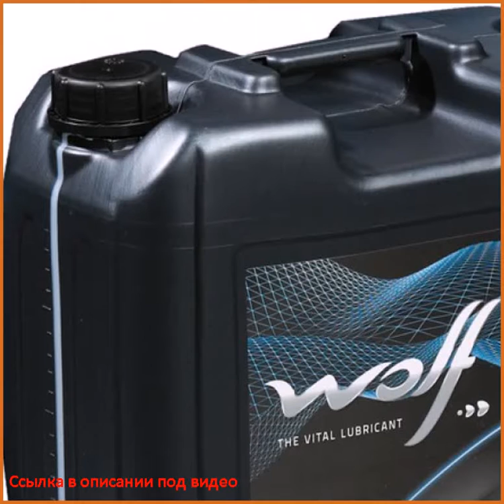Wolf Vitaltech 5W40 Gas 20л